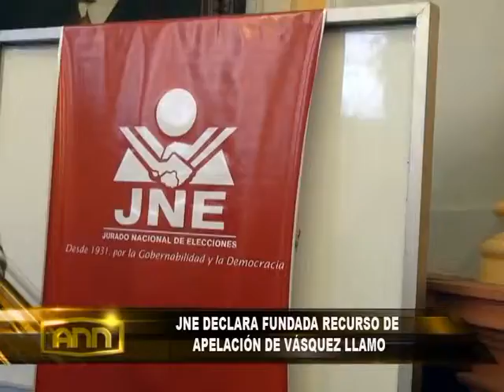CARLOS VASQUEZ LLANO